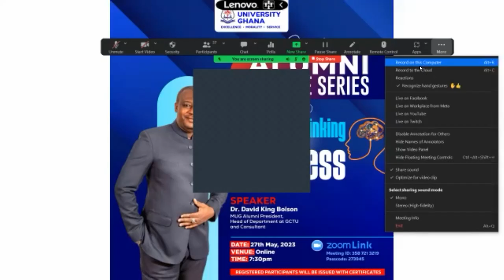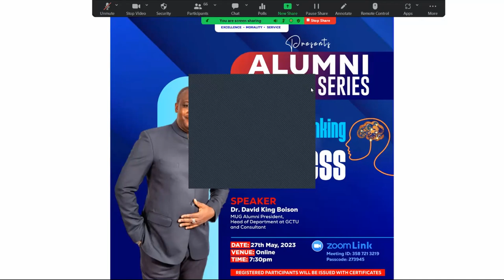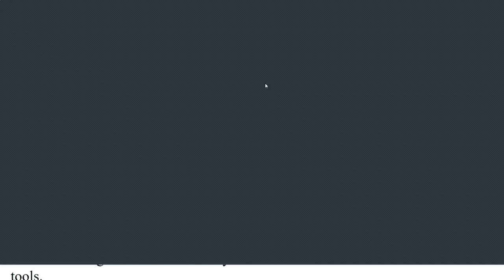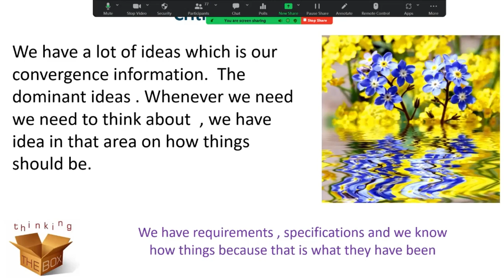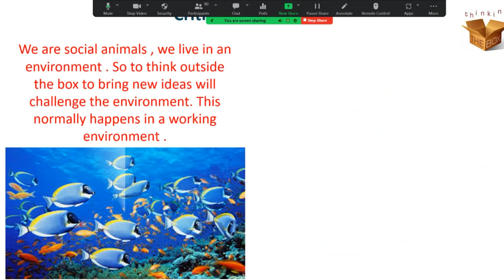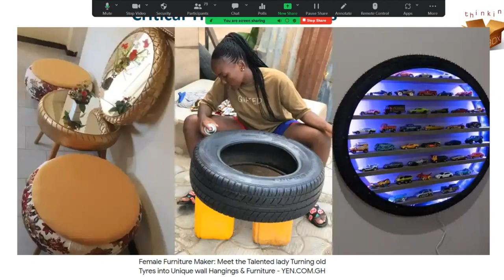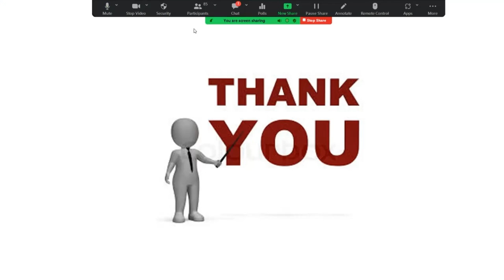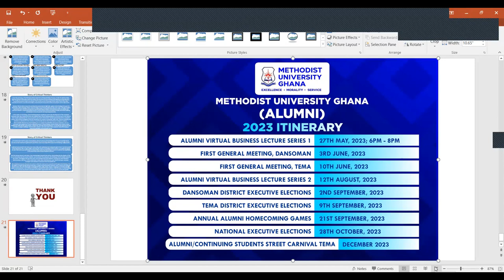MUG Alumni Lecture Series Part 1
In the realm of business and innovation, few stories captivate our imagination like that of Thomas Edison. Known as one of the greatest inventors in history, Edison faced a monumental setback that would test the very essence of his character and critical thinking abilities.
One fateful night, a devastating fire engulfed Edison's factory, reducing years of hard work and countless inventions to ashes. As the flames raged on, Edison's son watched in despair and uttered the heartbreaking words, "We have lost everything."
But amidst the devastation and ruin, Edison's response revealed the depth of his resilience and unwavering belief in the power of the human mind. With unwavering confidence, he turned to his son and said, "We have not lost everything. We have only lost our tools and materials. The real essence of our enterprise, the brilliant mind that created it all, is still alive and thriving."
It is not solely about the physical resources or external circumstances but rather the power of the mind to navigate challenges, adapt to adversity, and conceive innovative solutions. Edison's ability to rise above the ashes, embracing the loss as an opportunity for growth, exemplifies the mindset required for success in the business world.

Critical thinking is the cornerstone of problem-solving, decision-making, and entrepreneurial thinking. It enables us to analyze complex situations, evaluate information, and challenge conventional wisdom. Edison's resilience in the face of tragedy demonstrates the capacity to think critically, to see beyond the immediate setbacks, and to envision a brighter future.
In the world of business, challenges are inevitable. Whether it is a financial setback, a competitive market, or an unexpected crisis, the ability to think critically becomes a powerful tool for transformation and progress. It is through critical thinking that we can harness the strength of our minds to innovate, adapt, and ultimately, create success.
Let us remember that setbacks are not the end but rather opportunities for growth and reinvention.
So, let us embrace the challenges, overcome the obstacles, and ignite the power of critical thinking in our pursuit of success. Together, we have the capacity to reshape industries, disrupt norms, and build a future where innovation thrives.